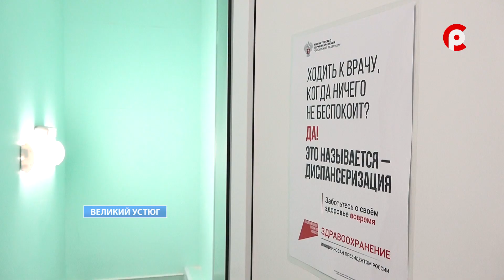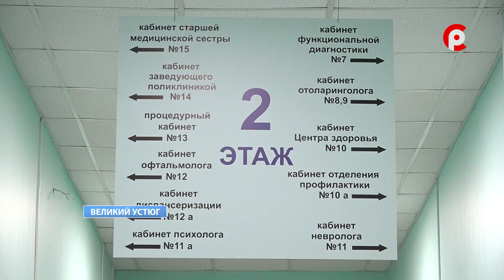Профориентационная встреча в поликлинике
Кем стать? Куда пойти учится? Этим вопросом задается каждый ребенок и его родители. Помочь с выбором призвания профориентационные встречи с людьми разных востребованных профессий. Накануне в Великоустюгской поликлинике такая встреча прошла для учащихся гимназии. Ребята познакомились с профессией врача. Ксения Смирнова расскажет подробнее.